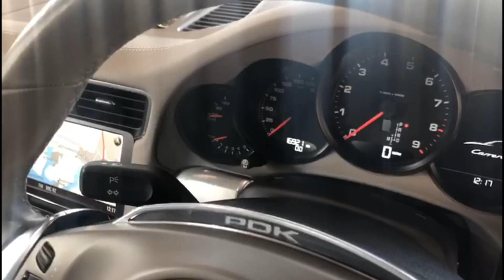Porsche 911 (991) 3.8 C2'S' Pdk Coupe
• 7 Speed PDK
• Agate Grey Metallic
• Full Platinum Grey Leather
• 20 Inch Carrera Classic Alloys
• PCM Touch Screen Sat Nav
• Sport Chrono Package Plus
• PSE - Porsche Switchable Sports Exhaust
• BOSE Surround Sound
• PASM Sports Suspension (-20mm)
• PDLS - Porsche Dynamic Light System
• Electric Sunroof
• Adaptive Sports Seats Plus
• Ventilated Seats
• Heated Seats
• Multifunction Steering Wheel
• Phone Module For PCM
• Cruise Control
• Park Assist Front & Rear
• Black Instrument Dials
• Silver Grey Seatbelts
• Porsche Crested Wheel Centres
• Auto Dim Mirror With Rain Sensor
• Rear Wiper
• Porsche VTS Tracking System
• Enhanced PSM Porsche Stability Management
• Bi Xenon Lights With Wash
• Cliate Control Air-conditioning
• 991 Model C2S With 3.8 DFI Direct Fuel Injection With 400 BHP
• Full Porsche Main Agent Service History
• 1 Years Bumper To Bumper Warranty & An Independent Multipoint Inspction By A Qualified Technician Is Included
• This car is well known to us as we supplied to the previous keeper in 2015
• 16900 Miles